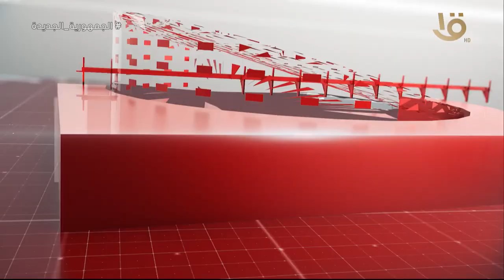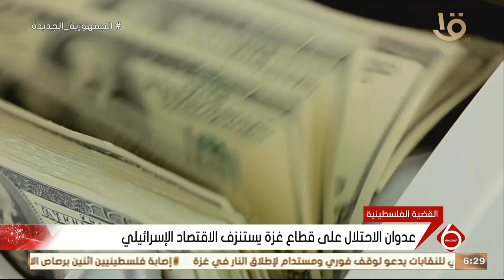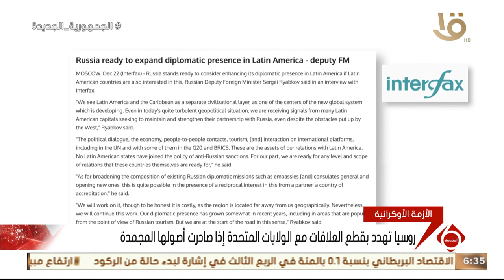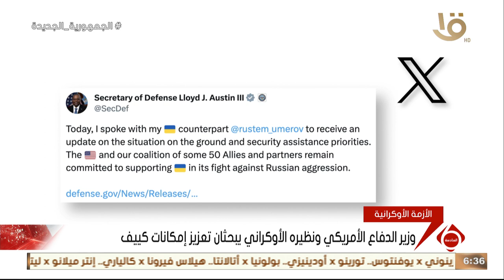أهم الأخبار السياسية والاقتصادية محليا وعالميا.. 22-12-2023